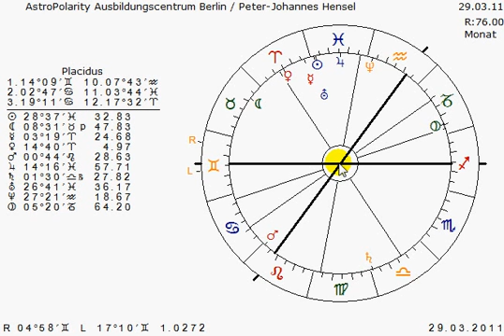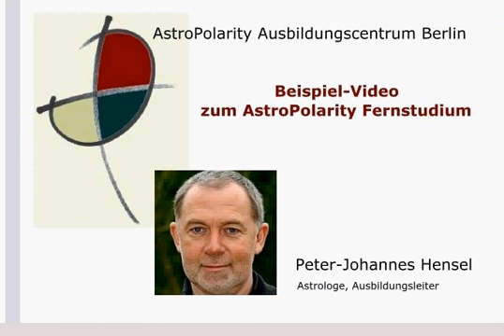Multiplesklerose im Horoskop (2)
AstroMedizin: Peter-Johannes Hensel erklärt die astro-medizinischen Möglichkeiten anhand des Geburtsbildes eines Menschen mit Multiple Sklerose.

▬▬ Astrologie-Ausbildung ▬▬▬▬▬▬▬▬

▬▬ Astrologie-Software  ▬▬▬▬▬▬

 ▬▬ Inhalte des Astrologie-Fernstudiums ▬▬▬▬▬▬

* archetypischer Tierkreis
* die APL-Elementenlehre und die Dynamische Elementenanalyse
* die APL-Quadrantenlehre
* die erweiterte APL-Aspektlehre

* Planetenkonstellationen von Pluto, Saturn, Uranus und Neptun in Verbindung mit allen anderen Planeten

* APL-Deutungslehre mit

   * Ursachen- und Auswirkungsebene und Lösungswegen
   * Transmittern und morphogentischen astrologischen Feldern
   * Fokussierung des Kernthemas

* APL-Prognostik mit

    * Pyramidenrhythmen
    * erweiterter APL-Transitlehre

* APL-Astromedizin mit

    * Symptomzuordnungen
    * allen wesentlichen Krankheitsbildern
    * den Bachblüten
    * der astrologischen Homöopathie
    * und Gesundungs- und Heilungsmöglichkeiten

* Innovatives und vertiefendes Deuten von Geburtsbildern jenseits der herkömmlichen, einschränkenden astrologischen Methoden

* Stärkung der menschlichen Kompetenz in Gesprächen

* Supervisiertes Echtzeittraining vornehmlich mit Menschen, deren Geburtsbilder und Lebensverläufe objektiv als besonders schwer einzustufen sind oder die schon an vielen Stellen zuvor erfolglos Rat eingeholt hatten. Thematisch gibt es keinerlei Einschränkungen – wie im “richtigen Leben”.

* inhaltliche Tiefen der wichtigsten Konstellationsbilder

* morphogenetische Feldern (Transmitter) eines Geburtsbildes

*die hocheffektive APL-Gesprächsführung in Beratungen